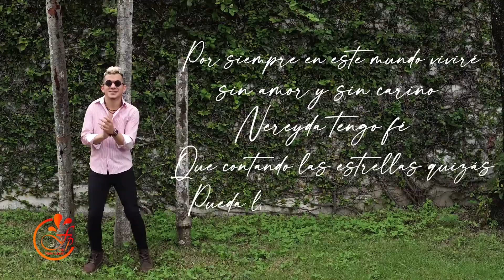Omar Quezada Incursiona En La Salsa | FIESTAS Y PERSONALIDADES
El cantante dominicano Omar Quezada sigue firme en su apuesta a la salsa y rinde  homenaje al bachatero Raulín Rodríguez con una adaptación de su popular canción “Nereyda”, bajo la distribución de La Oreja Media Group.
 Este sencillo es una adaptación a salsa del clásico de la bachata “Nereyda” que comenzó como un video para redes sociales que se hizo viral y que su intérprete, Raulín, la escuchó y le encantó, motivando a que se grabara formalmente.